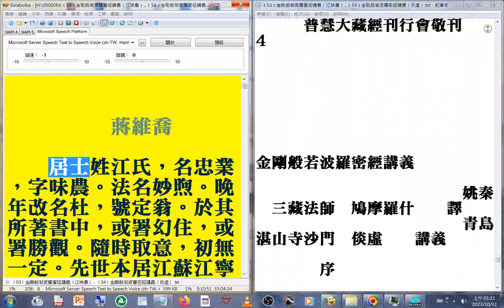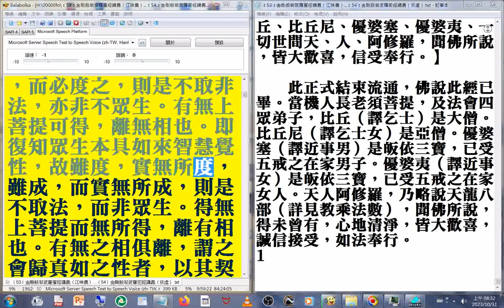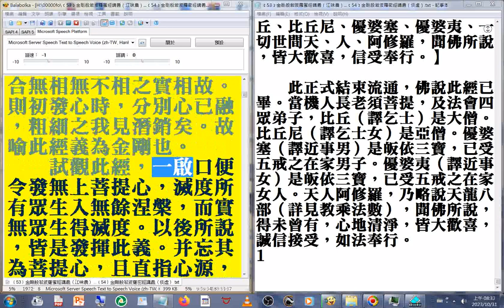有聲書 5之1_﹝53﹞金剛般若波羅蜜經講義（江味農）...﹝54﹞金剛般若波羅密經講義（倓虛）_007#金剛經專集